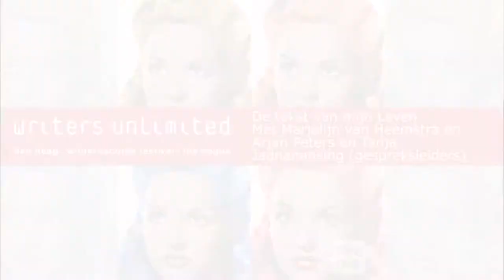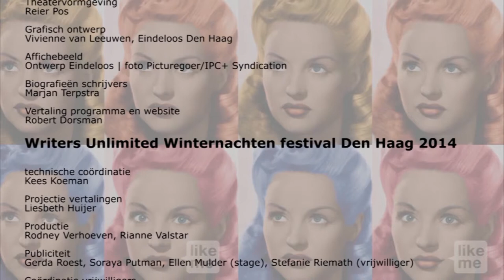De tekst van haar leven: Marjolijn van Heemstra, Writers Unlimited Den Haag, 18 januari 2014